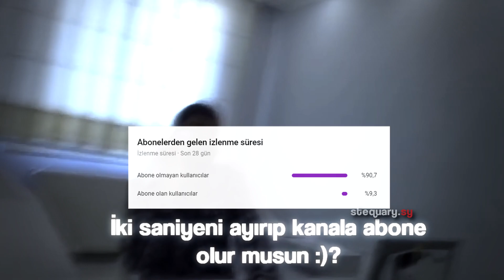2023 RTE İLE AY'A GİDİYORUZ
BİLGİLENDİRME: Bu videoyu hiçbir siyasi görüşle dalga geçmek amaçlı yapmadım, lütfen öyle algılamayın çünkü gurur verici bir şey. 🥰
Sizce yeni Türkçe kelime ne olmadı yorumlarda belirtmeyi unutmayın  👇

🎵: Jesse - Barbie & Ken

cr: @edithizm